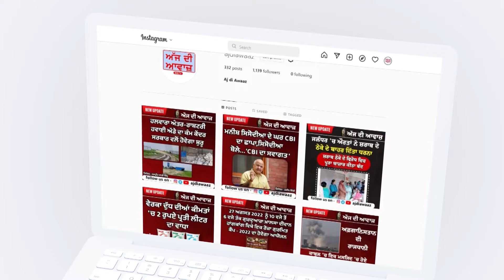ਸਿੱਖ ਚੇਤਨਾ ਲਹਿਰ ਵੱਲੋਂ ਦਸਤਖ਼ਤੀ ਮੁਹਿੰਮ ਸ਼ੁਰੂ ਕੀਤੀ ਗਈ